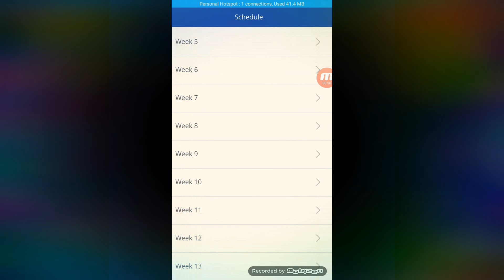NIOS D.EL.ED(Course 503) MCQ TEST Will be held 12.12.2017